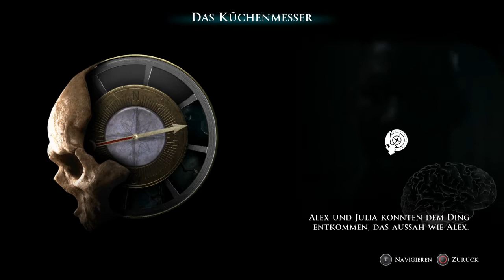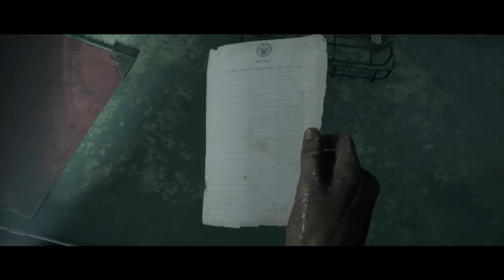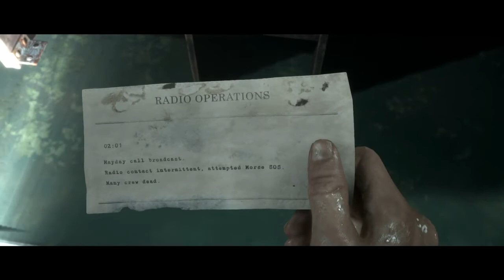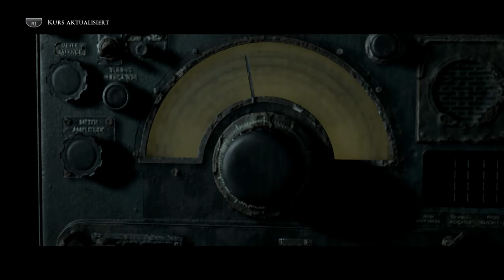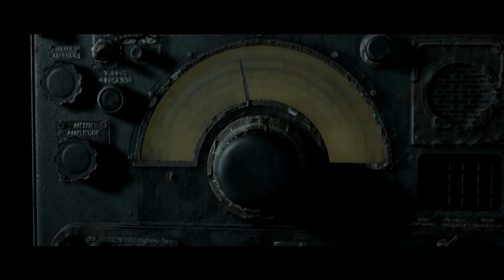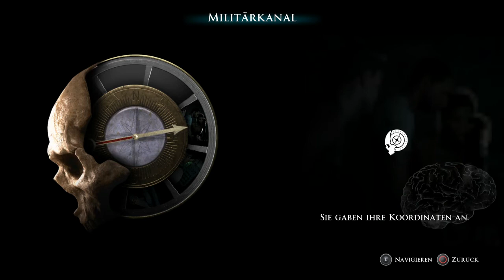KONTAKT zur Außenwelt! 💀 Man of Medan #09 💀 FunMax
Das Funkgerät! Wir haben es gefunden!

KONTAKT nach zur Außenwelt! 💀 Man of Medan #09 💀 FunMax